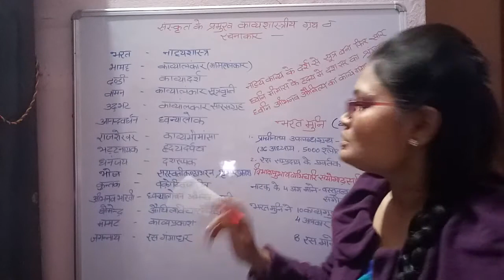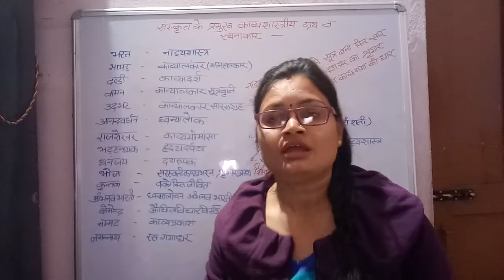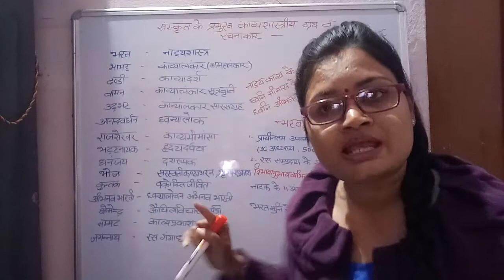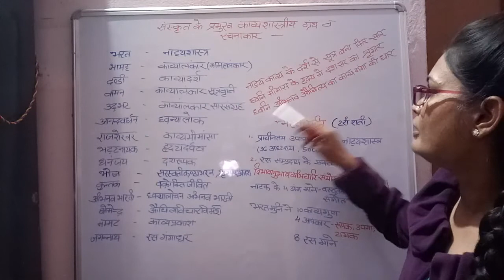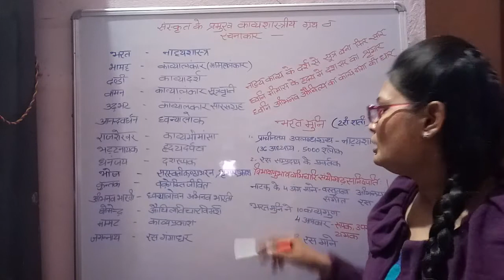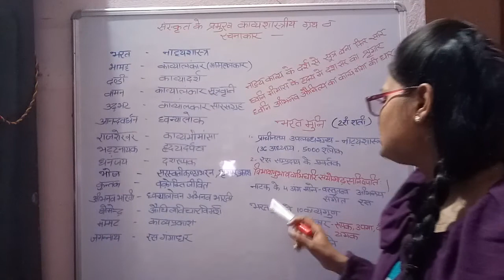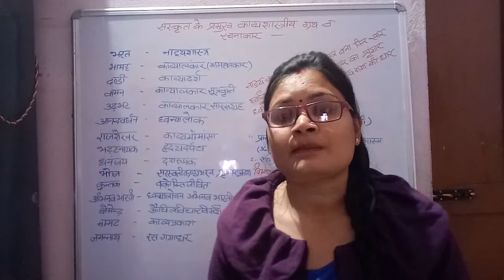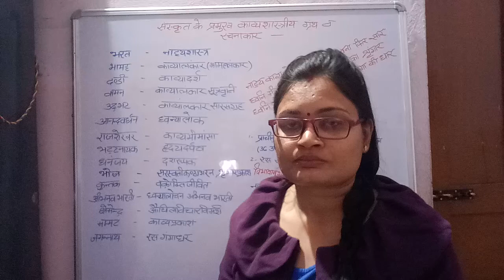TGT, PGT 2019 UGC Net Hindi संस्कृत के काव्यशास्त्रिय ग्रंथ- Sanskrit me Pramukh kavyasastriy granth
Net , pgt ,tgt and all Hindi exams - Sanskrit ke Pramukh kavyasastriy granth.